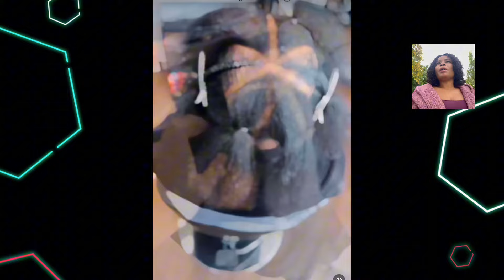Celebrity Braided Hairstyles You Need to Try! | Iconic & Trendy Looks.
Get inspired with the most iconic and trendy braided hairstyles from your favorite celebrities! In this compilation, we showcase stunning braids that are perfect for any occasion—whether you're looking for a bold statement look or something sleek and chic. From box braids and cornrows to goddess braids and intricate designs, these styles will keep you looking fabulous in 2024 and beyond.